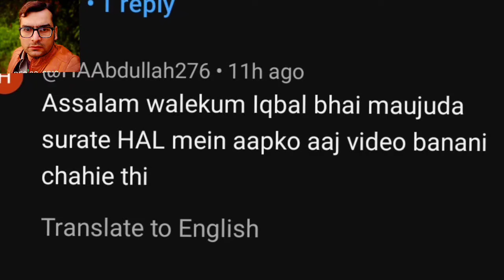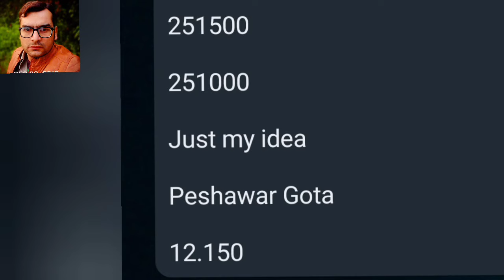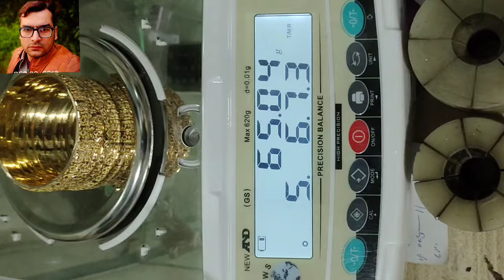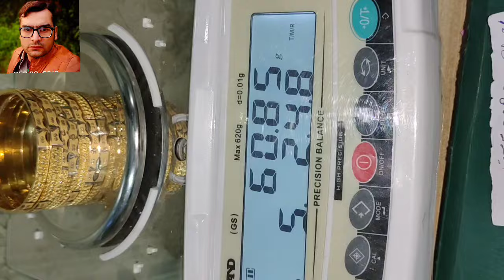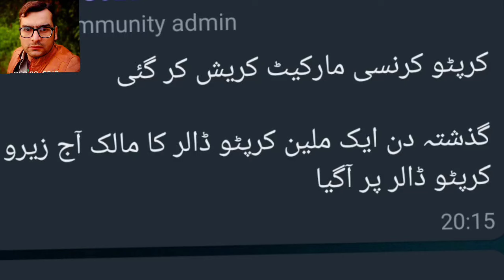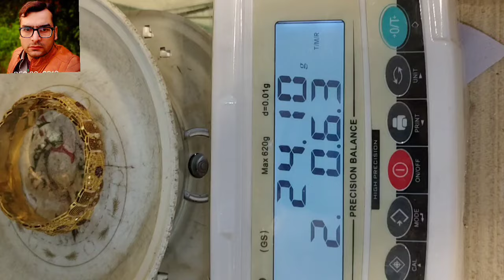Gold price today | dollar price | gold rate | dollar rate I gold price prediction